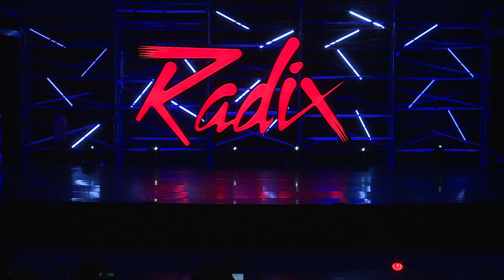Kiarra Waidelich - Alter Ego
1st Overall
Age 14 Teen Contemporary Solo
Choreography: Ashley Schoemer
The Rock Center for Dance
RADIX Anaheim 2019/2020

Instagram & Tumblr: @carmodance